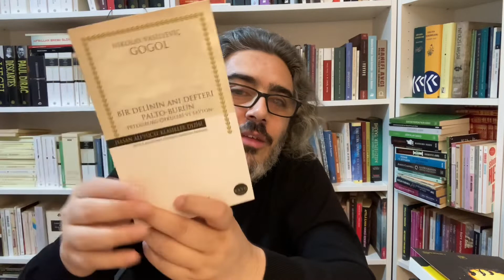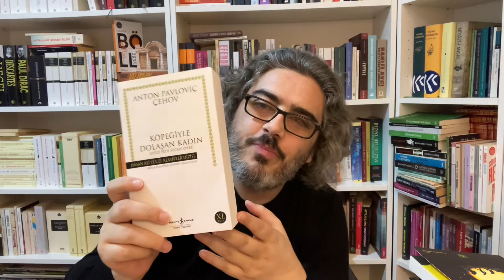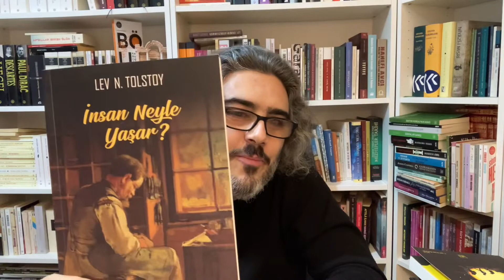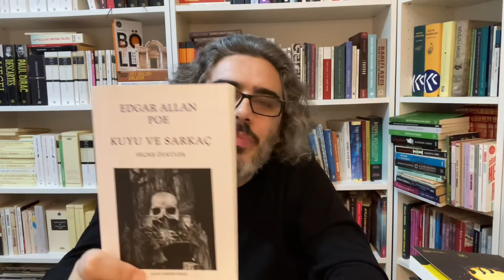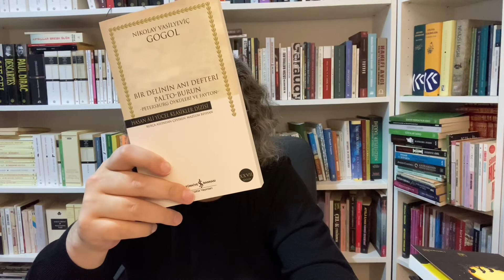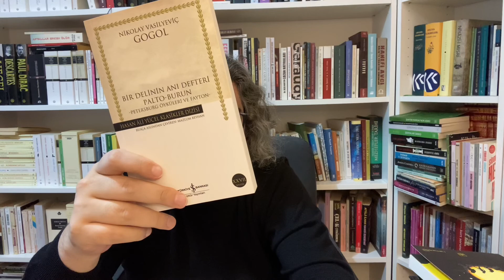5 Klasik Yazardan 5 Kitap ÖNERİSİ / Bir Kütüphanede Mutlaka Olması Gereken Dünya Klasikleri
Bu videoda sözü edilen kitaplar:

~Kuyu ve Sarkaç, Edgar Allan Poe, Can Yayınları
~Köpeği ile Dolaşan Kadın, Anton Çehov, Türkiye İş Bankası Kültür Yayınları
~Bir Delinin Anı Defteri, Gogol, Türkiye İş Bankası Kültür Yayınları
~İnsan Ne İle Yaşar, Tolstoy, Remzi Kitabevi
~Çelik Pire, Leskov, Yapı Kredi Yayınları